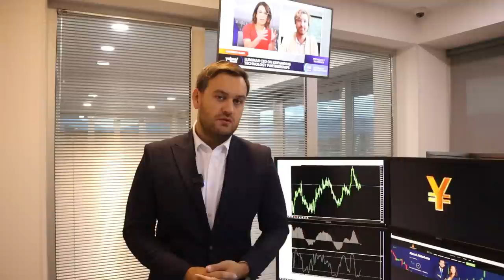Доллар: сегодня очень важный день | AMarkets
Сегодня решится судьба доллара, как отчет по инфляции повлияет на американскую валюту, чего ожидать от ФРС, будет ли ставка в США расти, прогноз по золоту, что такое рыночный сантимент, о перспективах британской валюты, что поддерживает котировки нефти, почему Brent подорожает до $100